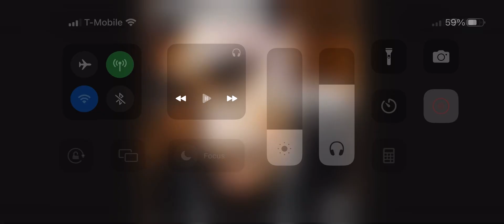2Pac- Keep Goin’ (ft. Hussein Fatal)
Another great unreleased 2Pac track ft. Fatal..